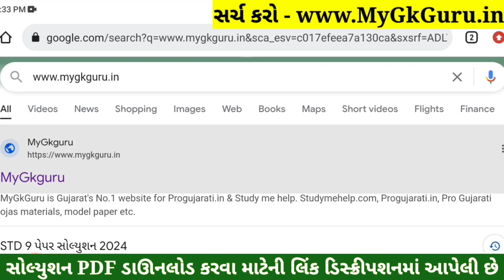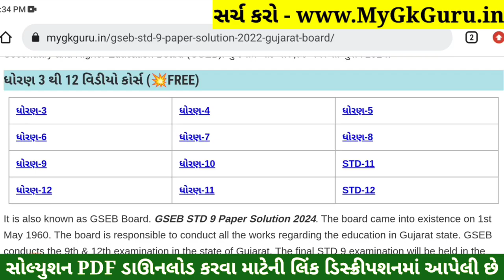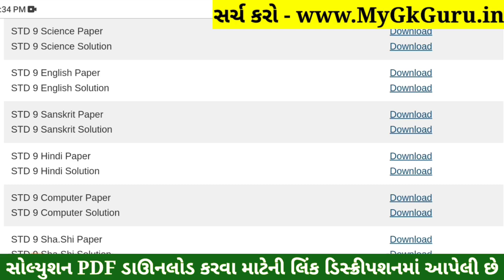STD 9 Computer Paper Solution 2024 50 Marks, STD 9 Computer Pratham Pariksha Paper Solution 2024